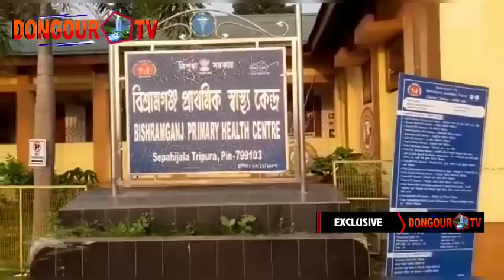| Satung tungma jora phiaba Wanama Sincha Patimung Sakham nogo Twi kwrwini Jungjall |